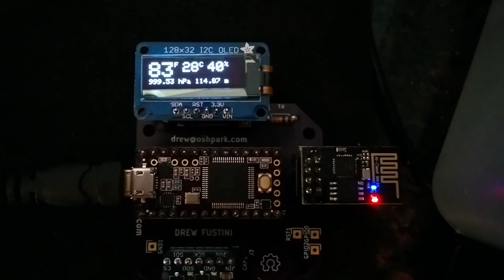Teensy WiFi Weather Logger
Teensy WiFi weather logging badge:
Weather WiFi logging badge with Teensy 3.2, ESP8266, 128x32 OLED and BME280 sensor